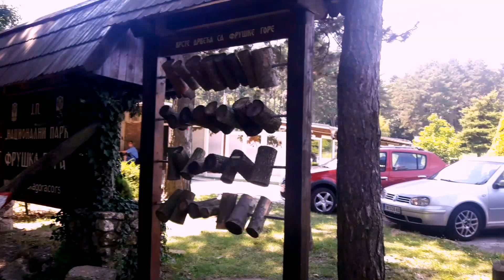Vlog #3 - FOLLOW ME AROUND l Fruska gora i najzad pomak u sredjivanju! l NINA M.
PROČITAJ ZA VIŠE DETALJA! :-)

Još jedan je tu, možda malo dosadniji ali ništa se nije specijalno dešavalo protekle nedelje, pa sam ubacila samo neke bitnije momente! :-)

Ako vam se video dopao, lajkujte ga i pretplatite se na kanal! :-)

Hvala na gledanju, XOXO NINA M.